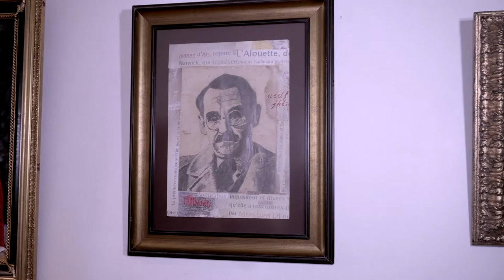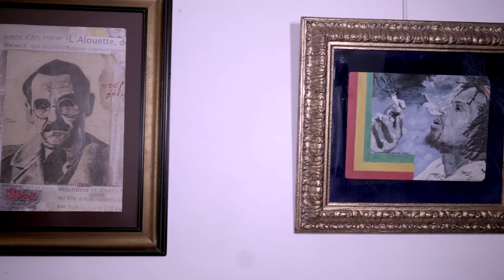Introducing Damel Carayol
Artist, poet and musician, Damel Carayol, speaks about his work and inspirations. 'Works of Love and Humanity' exhibition is on show at Karamel London.